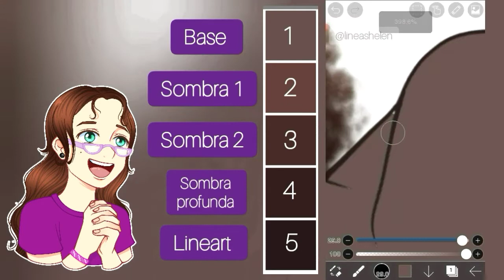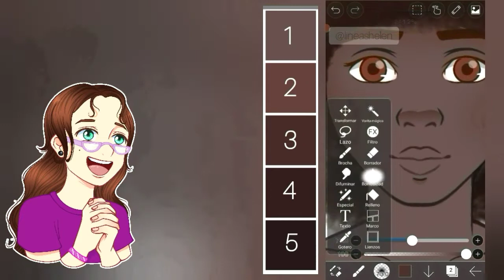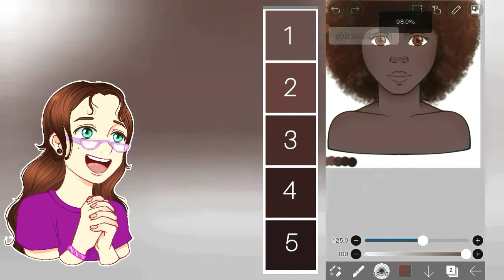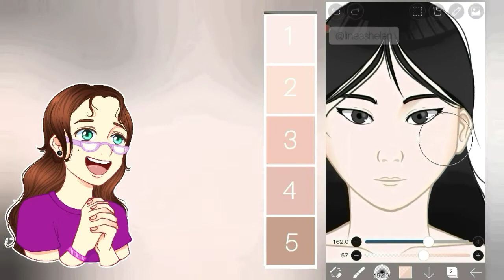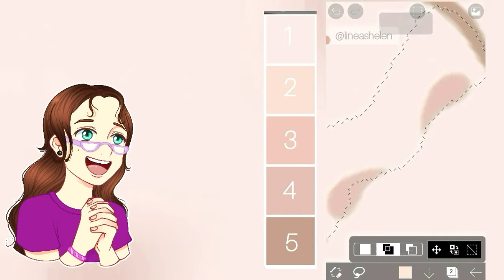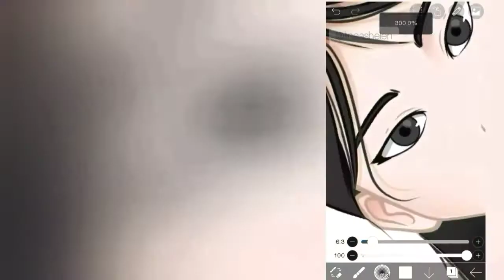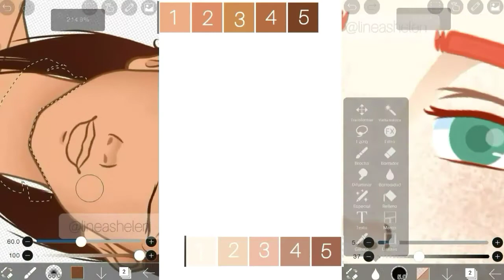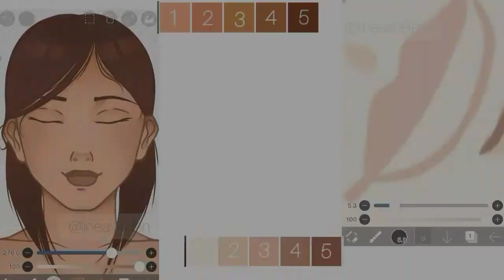Paletas de colores para varios TONOS DE PIEL | Tutorial en digital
Hola! :D qué tal? bueno hoy empezamos con el vídeo tutorial de cómo colorear varios tonos de piel, me gustaron mucho los resultados finales así que espero y lo disfruten.

Bienvenido a este canal! Aquí podrás encontrar variedad de vídeos donde a veces es complicado encontrar en el buscador! Y otras cosas mas. Puedes visitar cualquiera de mis redes y comentar tales como:

🔸Soy más activa en Instagram, Facebook y tik tok😊

🔺Para contacto de trabajo.

🔸🔸 TENGO COMISIONES ABIERTAS 🔸🔸
Puedes contactarme en alguna red social para asignar la comisión que desees! Mis métodos de pago son los siguientes:
• DEVIANTART

Me ayudaria mucho si compartieras o comentes este vídeo con tus amigos dibujantes 😄
¡Saludos a todos! Gracias por el apoyo!